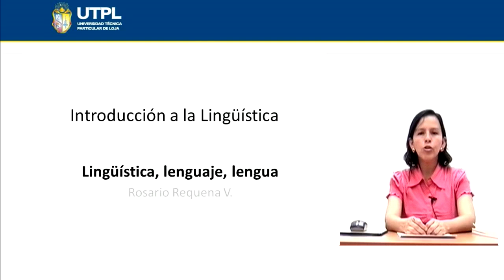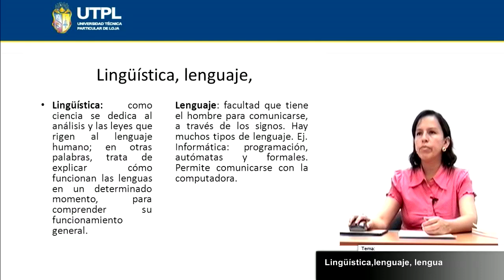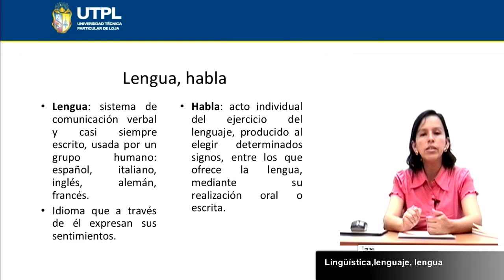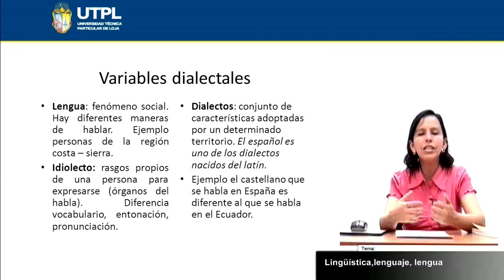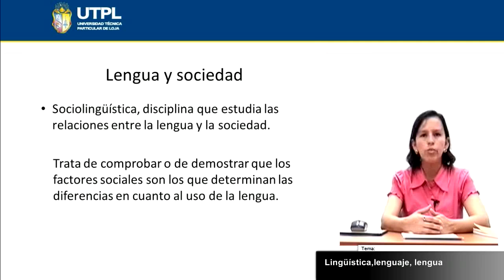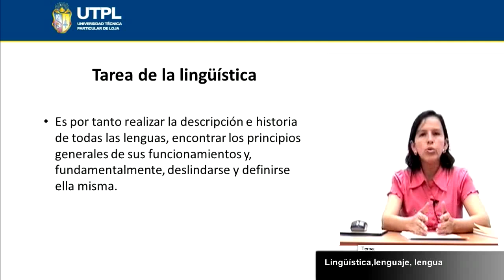UTPL LINGÜÍSTICA, LENGUAJE, LENGUA [(CCEE LENGUA LIT.)(INTRODUCCIÓN A LA LINGÜÍSTICA)]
Mención en  Lengua y Literatura
Introducción a la Luingüística
Tema: Lingüística, Lenguaje, Lengua
Ponente: Lic. Rosario Requena